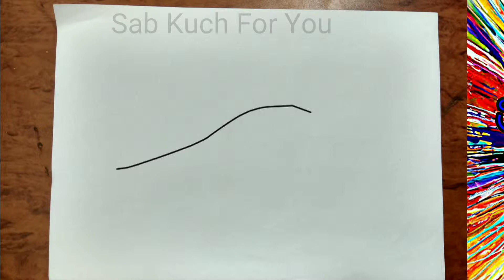#16 Draw Helicopter : How to Draw Aircrafts: Helicopter Step by step easily 😊 Tutorial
How to Draw Aircrafts: Helicopter

Amazing tutorial
Step by step easily
Entertainment drawing
sabkuchforyou NCS DrawAircrafts:Helicopter#Draw#drawingsteps#Tutorials